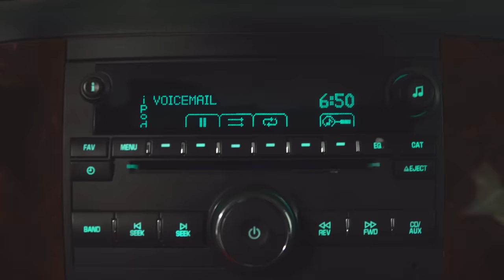Page Kennedy - No Cosign (Official Video)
Music video by Page Kennedy performing No Cosign (Official Video). 2018 Kennedy Ent